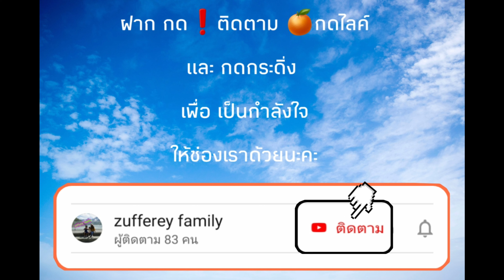❤OMG. I got a New Husband จำพ่อมัชได้ไหมค่ะ😆 ep185 แม่แอร์ สะใภ้สวิส Zufferey family